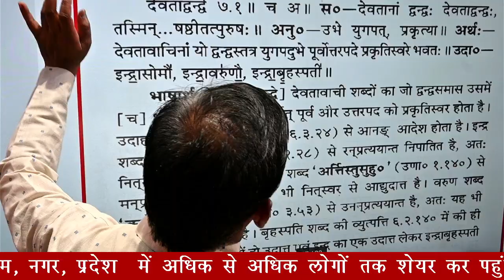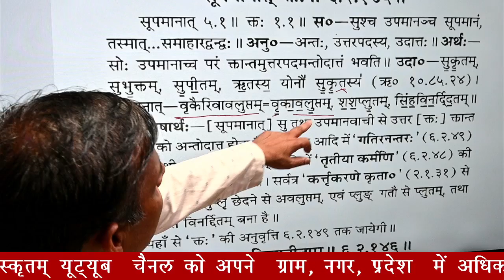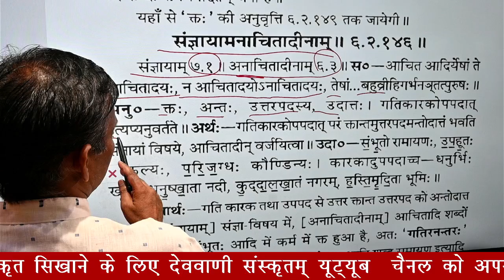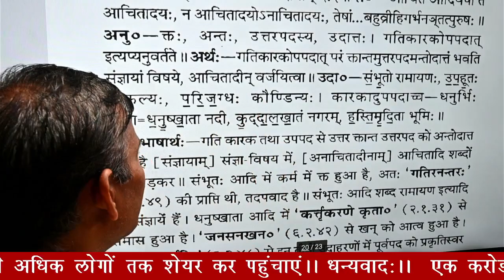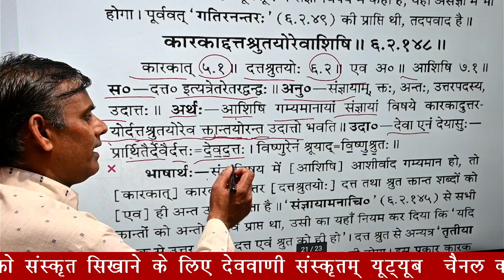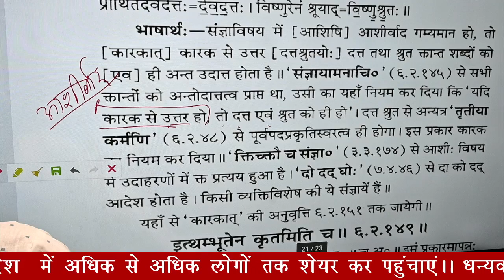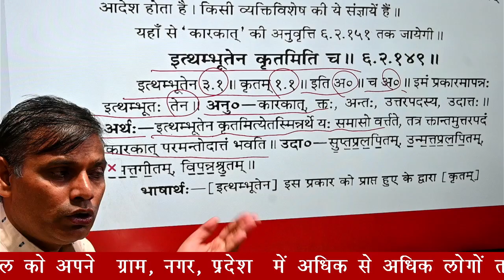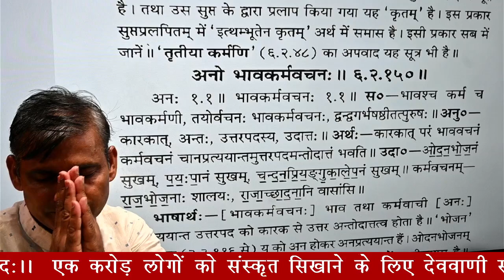कक्षा—64 ( स्वरप्रकरणम्—सूत्र—6— 2—145—149( अष्टाध्यायीभाष्य-प्रथमावृत्ति: षष्ठाध्यायः)